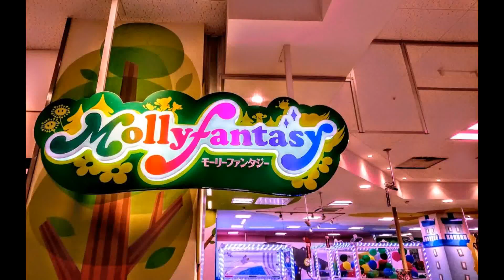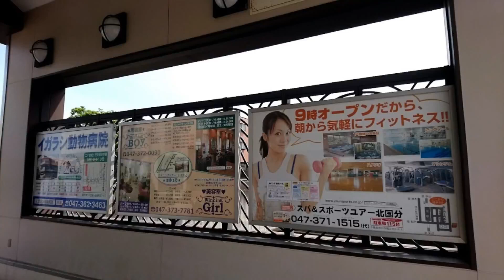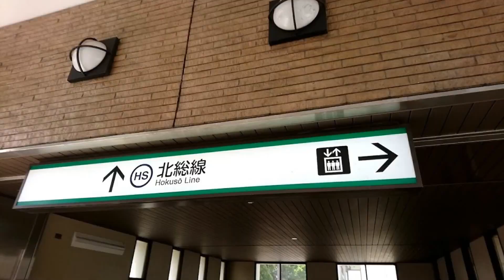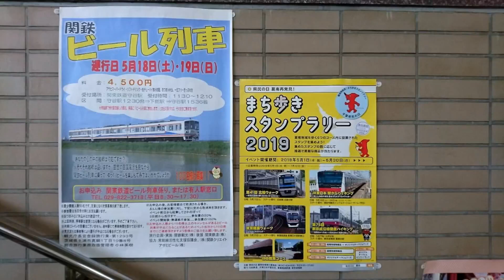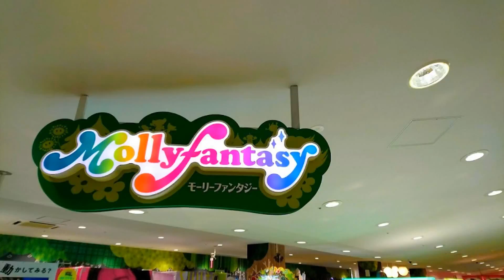【令和】グーグルフォト『886』【北総線･北国分駅】